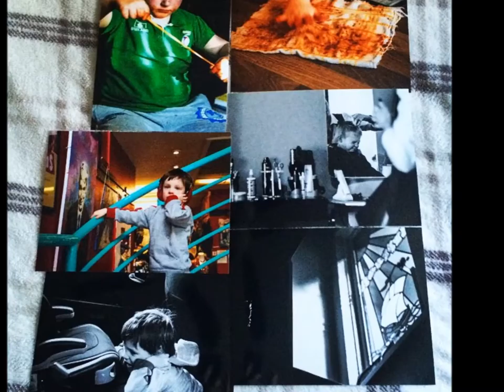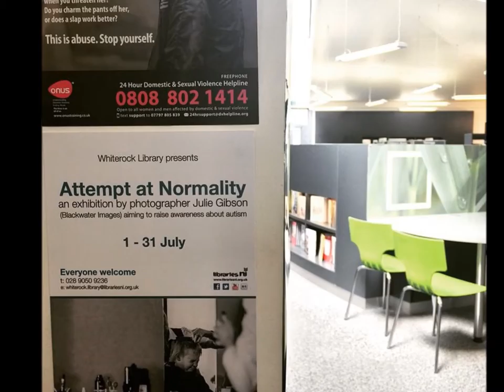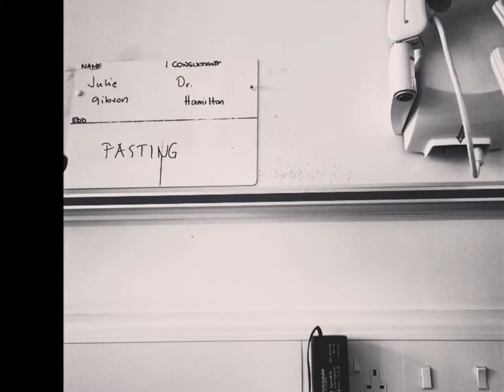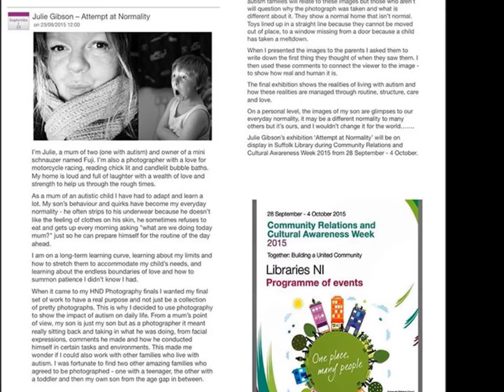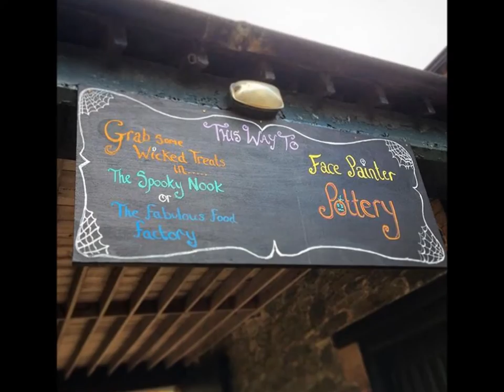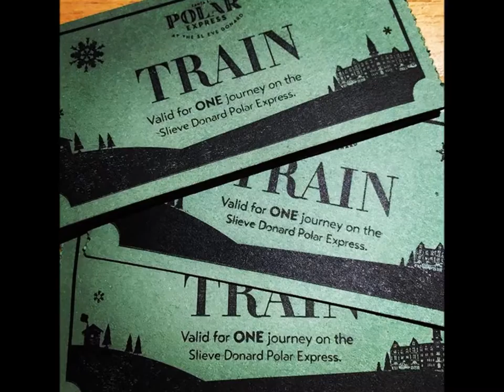2015 end of year review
an overview of 2015 in photographs
all images are fully copyrighted to Julie Gibson, Blackwater Images.
music is fully copyrighted to Hans Zimmer, song title "day one" from the Intersteller soundtrack.